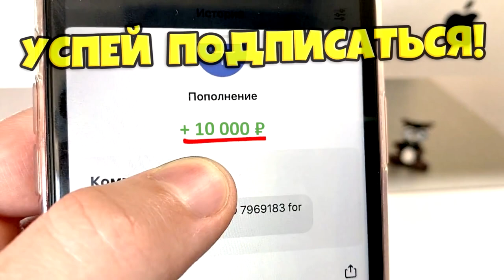13 Способов Пронести ЖИВОТНЫХ в БОЛЬНИЦУ !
3. СКАЖИ,ЧТО ИМЕННО ХОЧЕШЬ ✨✨✨